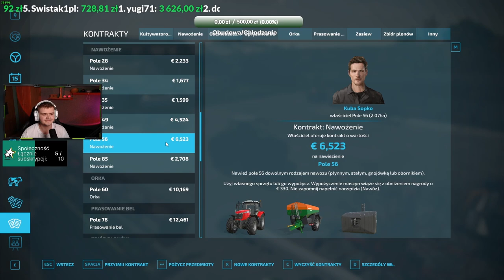Jak sobie narobić roboty- FS22 Zielonka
Wróciliśmy do gry na zielonce w fs22. Jednak głupi ja zamiast spojrzeć na mapę zrobiłem kilka głupot

Streamy Na Twitchu Poniedziałek, Środa, Piątek od 18:00